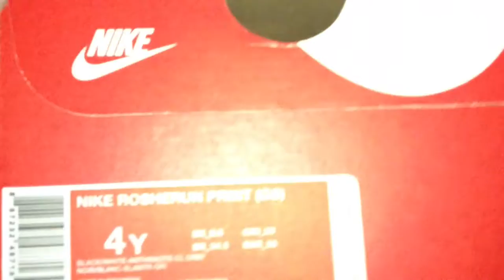Here_r_shoes EP: 79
Nike Roshe Run print that are light & comfortable. Very popular.